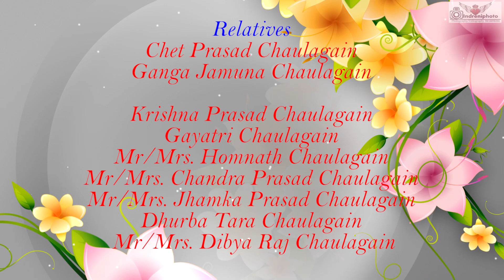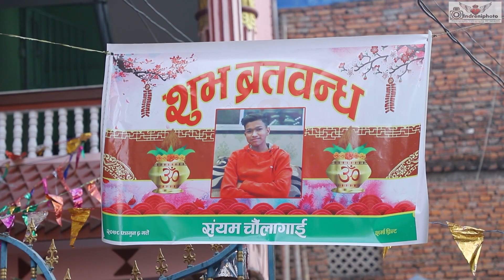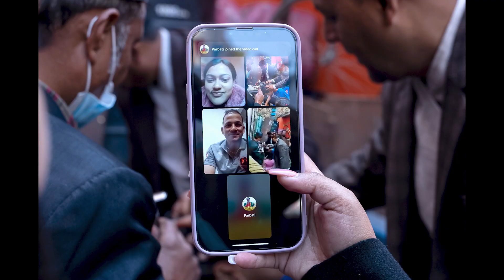NEPALI BRATAMANDHA VIDEO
INDRENI PHOTO